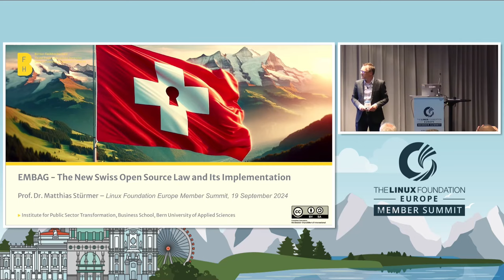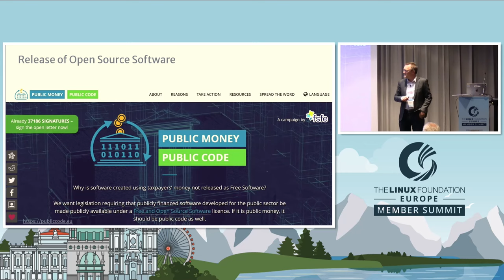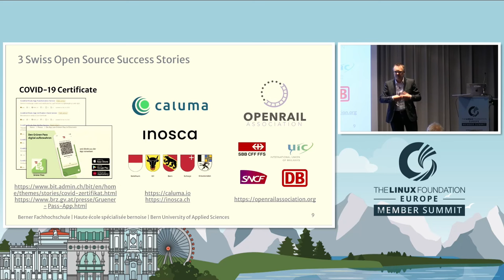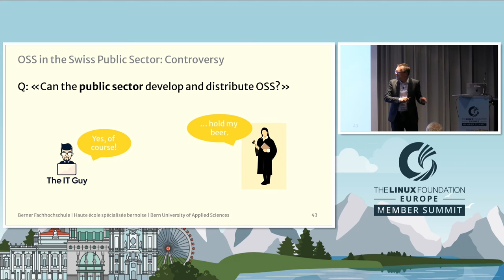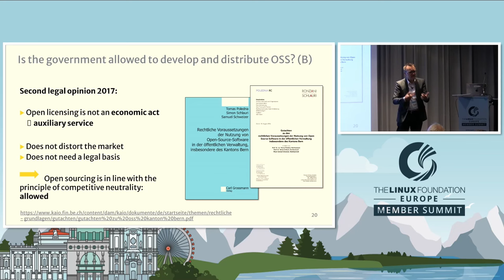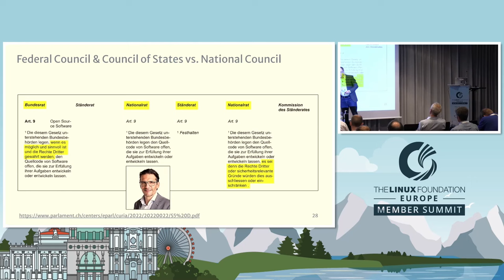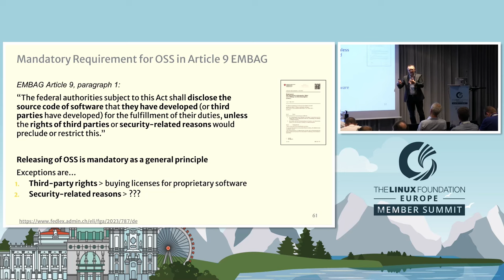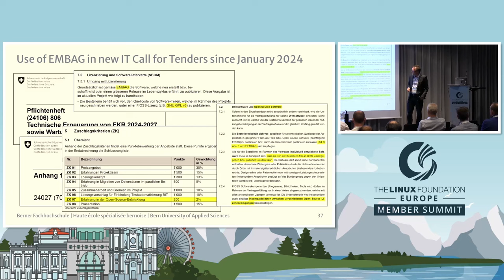Keynote: EMBAG - The New Swiss Open Source Law and Its Implementation - Prof. Matthias Stürmer (PhD)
Keynote: EMBAG - The New Swiss Open Source Law and Its Implementation - Prof. Matthias Stürmer (PhD), Head of the BFH Institute for Public Sector Transformation

Starting from January 2024, the "Federal Act on the Use of Electronic Means for the Fulfillment of Government Tasks" (EMBAG) mandates the Swiss federal government to release its own software under an open source license. This new "Public Money, Public Code" law applies to all software developed by government programmers and external suppliers unless restricted by third-party rights or security concerns. Recent public tenders demonstrate the impact of this open source policy on national IT procurement. Additionally, new official guidelines on open source software release and community building suggest that the EMBAG law may lead to a paradigm shift in government software development and collaboration. Therefore, this presentation provides an overview of the new regulation and highlights evidence of its impact as well as early lessons learned.